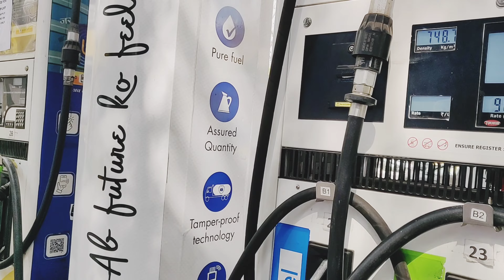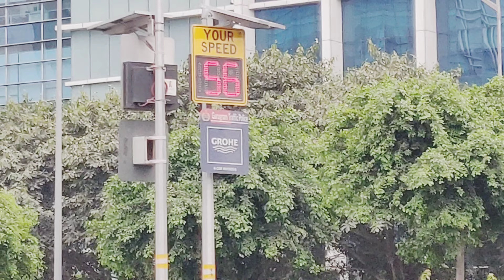Gurgaon Ki Ladkiyan Had Hai | Day 6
gurgaon
gurgaon ki video
gurgaon area
pg for girls in gurgaon
gurgaon job
hair wigs in gurgaon
gurgaon news
gurgaon jobs
pg in gurgaon
gurgaon girls
hair topper in gurgaon
gurgaon comedy
hair closure in gurgaon
girls on gurgaon
gurgaon traffic
hair patching in gurgaon
hair switches in gurgaon
ladies hair extensions in gurgaon
hair extensions in gurgaon
gurgaon interview
gurgaon night club
girls pg in gurgao
permanent hair extension in gurgaon